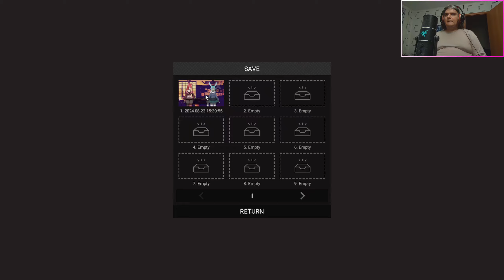Lost Girl серия 15